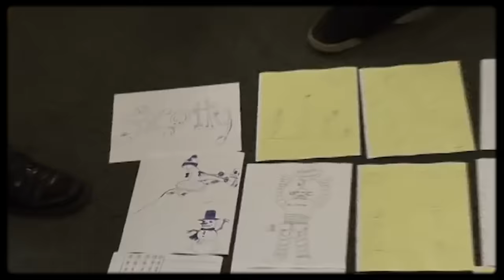when two friends wrote a stupid movie...and it broke the genre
Superbad was right in the middle of Judd Apatow's incredible comedy hotstreak in 2007. Maybe not the most iconic film he's been involved in, it's probably the most influential on both modern high-school comedies, and also launched the superstar careers of at least 4 or 5 now superstars, inluding Seth Rogan, Jonah Hill, Michael Cera, Emma Stone, and Bill Hader. Here's a brief history of Superbad, and the casting stories that go with it.

Superbad Behind the Scenes (DVD Extras)

Songs from Soundstripe:
Youtube Content ID Code:

ATTRIBUTIONS:

This video contains copyrighted material from the feature films/TV shows listed below. I believe all content used falls under the remits of Fair Use (see below), but if any content owners would like to dispute this I will not hesitate to remove said content. It is not my intent in any way to infringe on their content ownership.

Superbad
Knocked Up
Anchorman
The 40 Year Old Virgin
Judd Apatow
Seth Rogan
Jonah Hill
Emma Stone
Michael Cera
Chritopher Mintz Platz
McLovin
Fogel
Bill Hader

As the original material is transformative in nature, uses no more of the original than necessary, and has no negative effect on the market for the original work, the copyright material has been used in accordance with the Fair Use Copyright Disclaimer under section 107 of the Copyright Act (1976):

This video constitutes "Fair Dealing" and does not violate Australian copyright law. As outlined by the Australian Copyright Act of 1968, Division 3 Section 41: "A fair dealing with a literary, dramatic, musical or artistic work, or with an adaptation of a literary, dramatic or musical work, does not constitute an infringement of the copyright in the work if it is for the purpose of criticism or review, whether of that work or of another work, and a sufficient acknowledgment of the work is made." The video is transformative in nature, uses no more of the original than necessary and has no negative effect on the market for the original work.